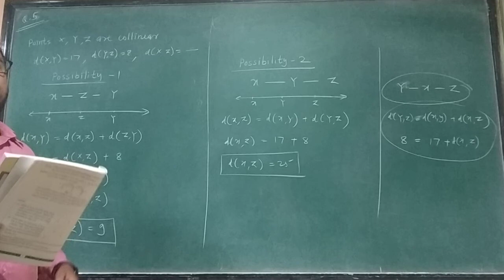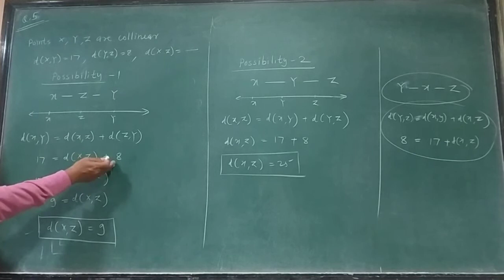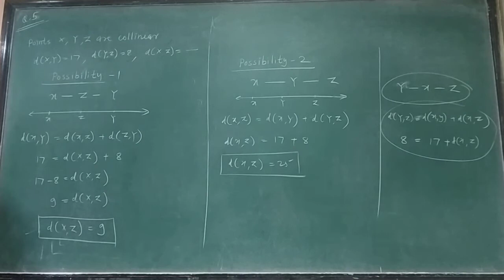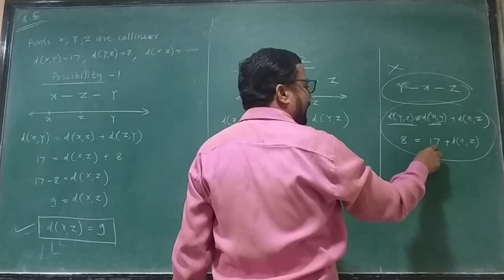STD-9th,lesson no-1, Geometry, practice set-1.1